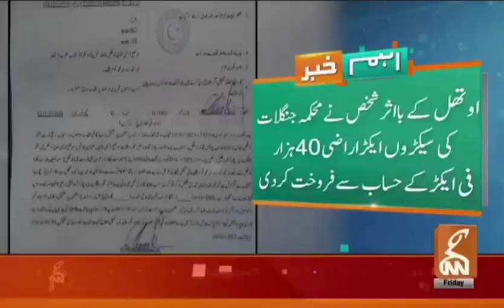Nurses Protest // THQ Lalian